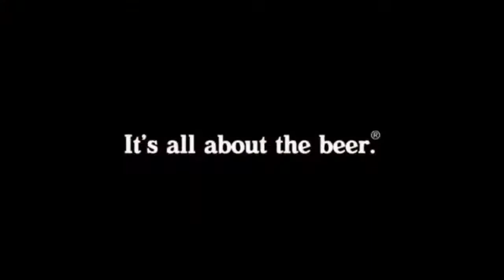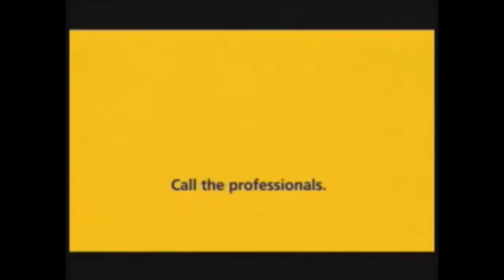Best Super Bowl Ads compilations 4 Super Bowl 2019 Ads